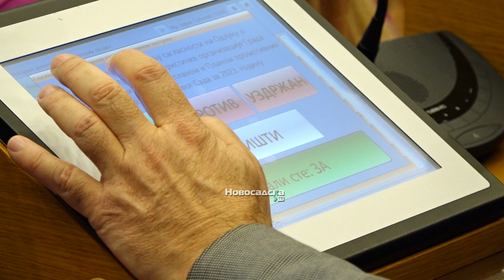Đurić: Kineska kompanija "Lianbo" trebalo ba da počne sa radom sledeće godine